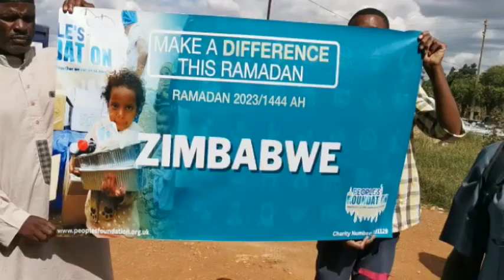Food Packs for Ramadan in Zimbabwe | People's Foundation | Ramadan 2023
This Ramadan, People's Foundation distributed food packs to several families in order to keep them sustained during this blessed month

Registered UK Charity Number: 1191129